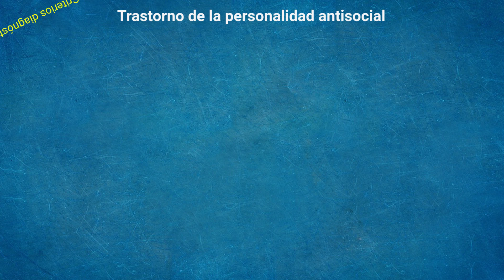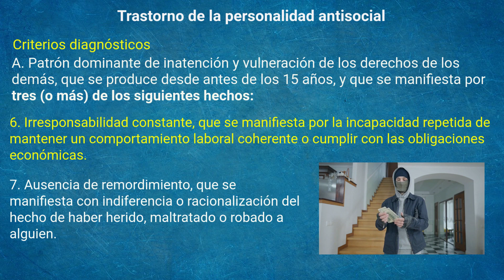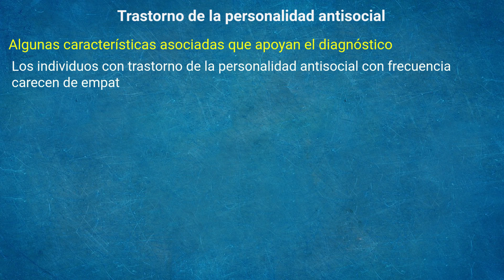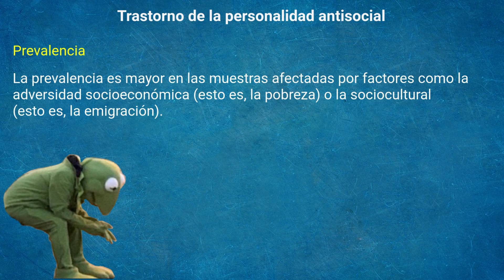Trastorno de personalidad antisocial / antisocial / personalidad antisocial / psiqueacademica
En nuestra entrega de hoy veremos el trastorno antisocial de la personalidad. Veremos sus principales características, criterios diagnostico, su prevalencia y mucho mas!